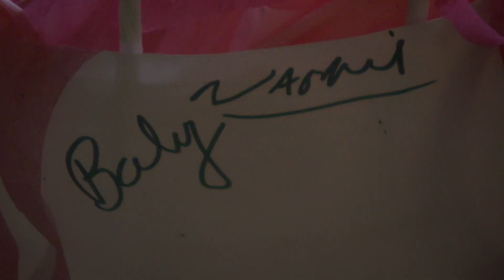Homeless and heartbroken: Collin County family of 10 left displaced days before Christmas after fire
"I'm worried about my kids, my grandkids, and my mom," said Tina Esquivel.